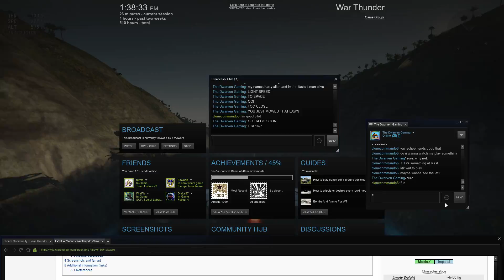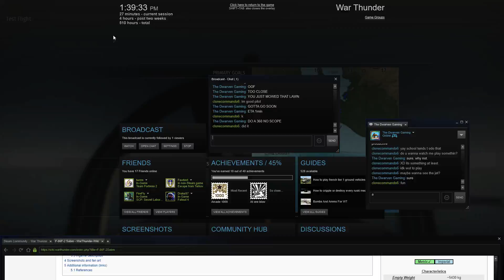Nice First Flight of the Sabre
Just having fun in a test flight.